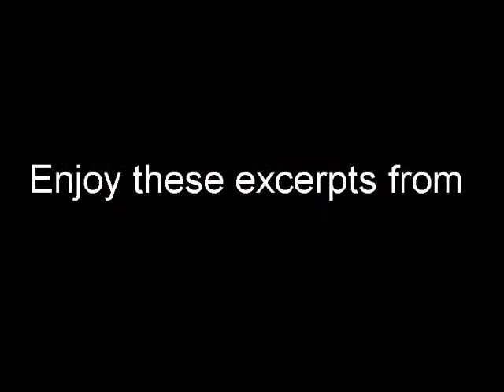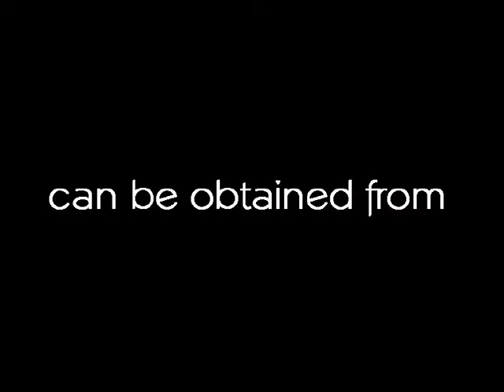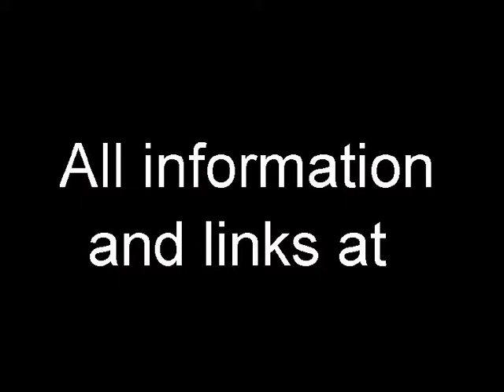Bud and Travis "Debut Album" Medley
From their Debut Album CD, Bud and Travis sing Truly Do, She Never Loved Me, Rayto de Luna, Florecita de Me Cielo, Bon Soir Dame, South Wind and Come to the Dance (Vamos al Baile).